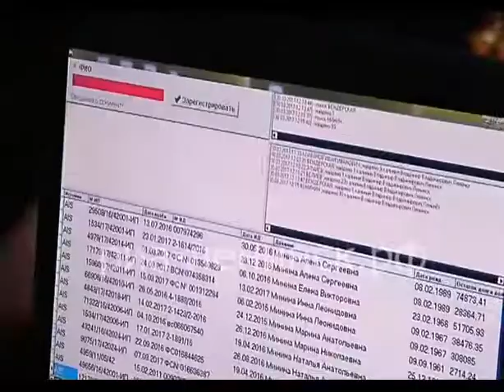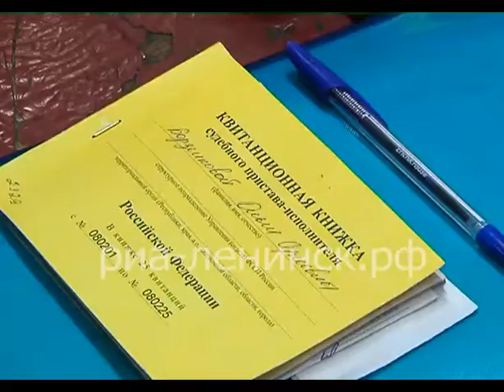«Узнай о своих долгах»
Информационную  акцию  «Узнай  о своих  долгах» провели  судебные приставы  Ленинска-кузнецкого на  «Губернском  рынке».  Каждый желающий,   будь  то  продавец,  индивидуальный  предприниматель, или  покупатель  мог  узнать  о наличии у него задолженности, а также получить  возможность сразу оплатить ее. Кроме этого, судебные приставы ответили  на интересующие вопросы, касающиеся организации исполнительных производств.